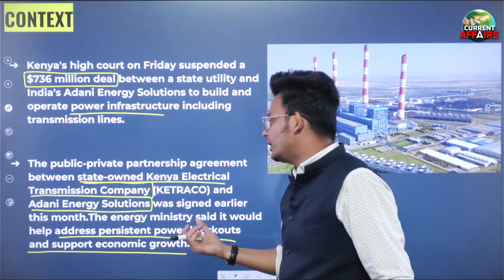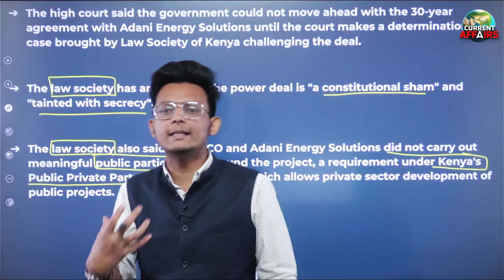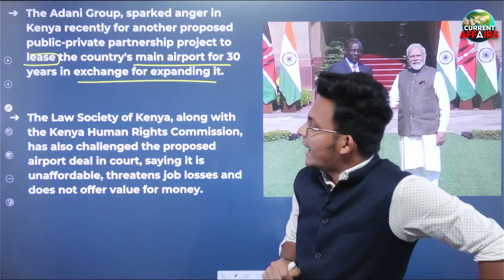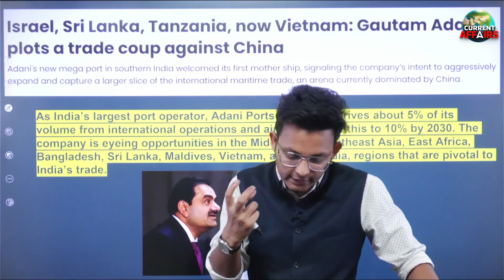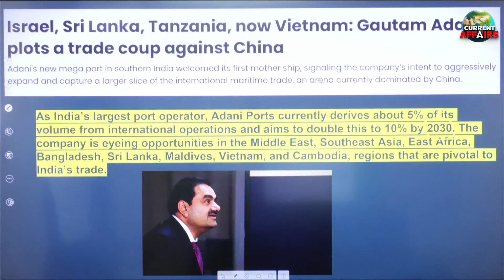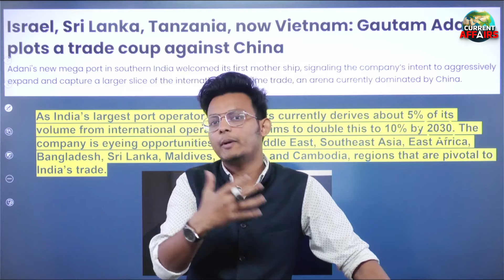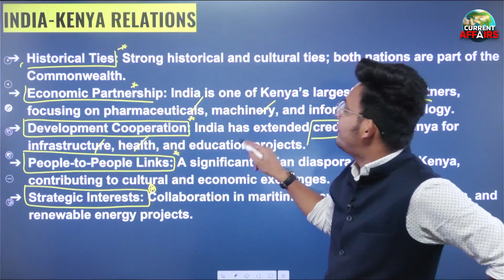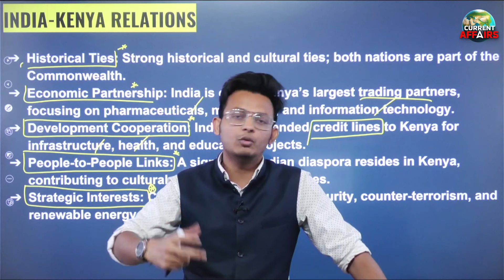Kenyan Court Suspends $736 Million Adani Power Line Deal | international Deal | adda247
In this video, we delve into the recent decision by a Kenyan court to suspend Adani's $736 million power line deal. This critical project, aimed at enhancing Kenya's power infrastructure, is now on hold due to legal challenges and concerns raised by local communities. Join us as we analyze the factors leading to this decision, the implications for Adani Group, and what it means for Kenya’s power sector.

🌍 Welcome to Current Affairs Adda247, your comprehensive source for the latest and most important news from around the world! 📅
On this channel, we cover everything from daily current affairs and world news to deep dives into geopolitics and global events. Whether it's international news, global affairs, or the latest headlines from India, we bring you timely updates with expert analysis to help you stay informed and prepared. 📰